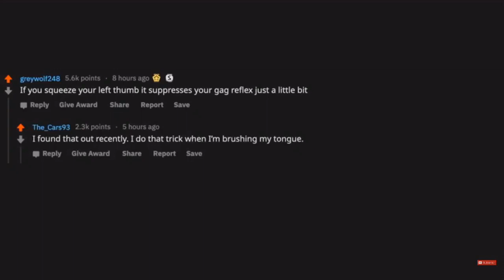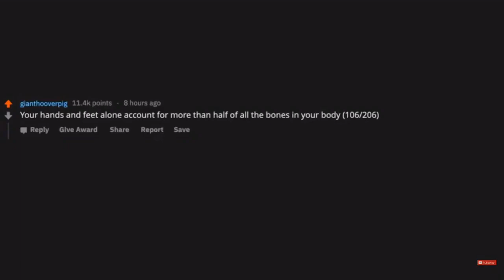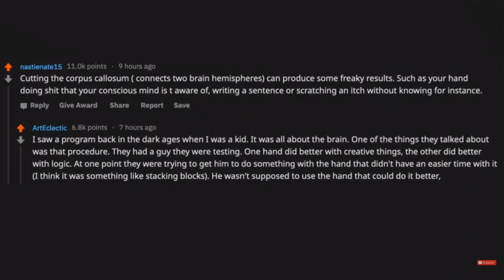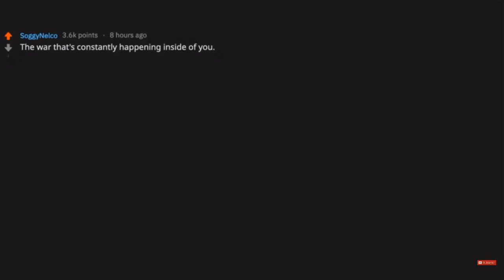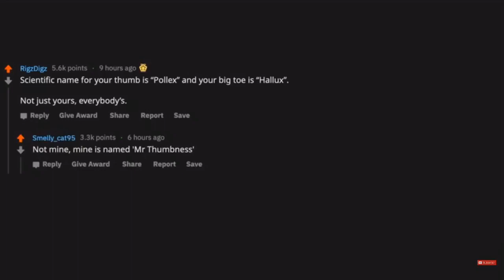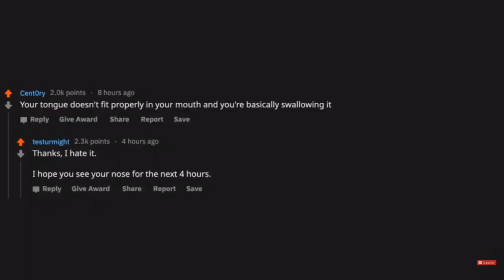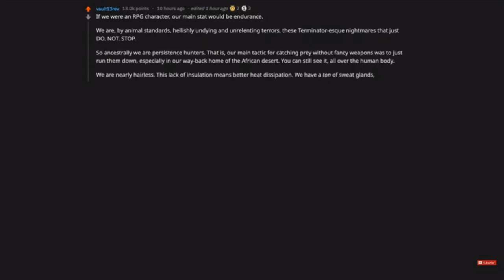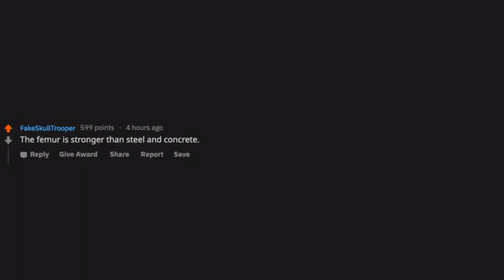Cool Things About the Human Body You Should Know (r/AskReddit Top Posts)